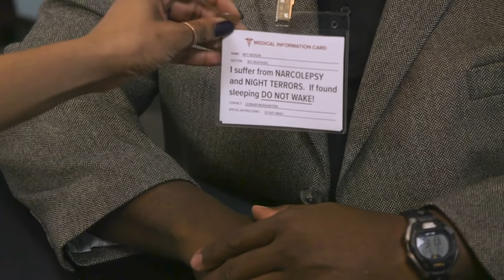Critical Path Episode 1 - Meet OOLA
Our comedy series Critical Path is here! Meet Cam, a Project Manager at Morgan & Morganstern Marketing Agency, and Derek, the agency's Developer, as they get to know their newest client.

Our 2-man video team made this to hopefully bring some laughter to your busy day. 😄